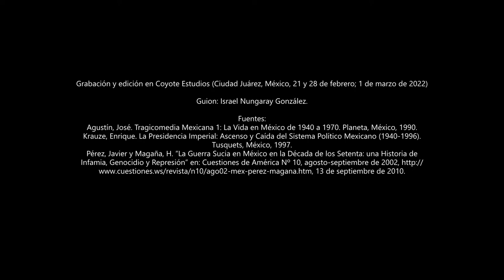Historia: Decadencia y fin del Desarrollo Estabilizador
Después de la Revolución, el gobierno mexicano se distinguió por 2 aspectos: el surgimiento y consolidación del PRI (antes PNR y PRM) y el modelo económico del Desarrollo Estabilizador. Aquí los detalles. Cheers.